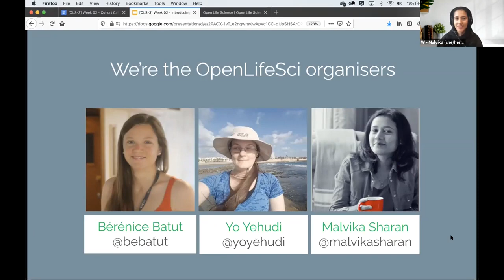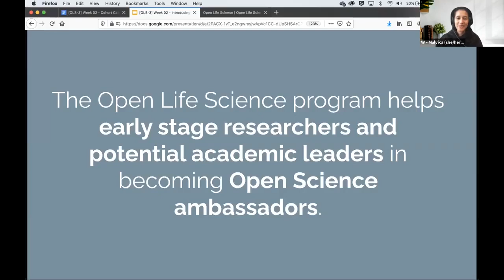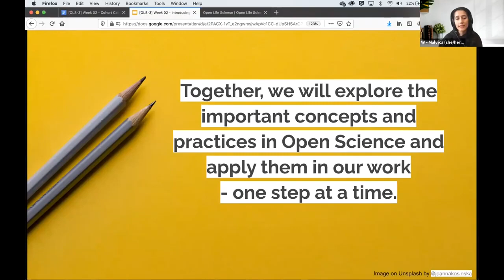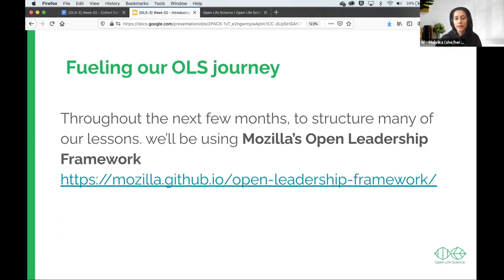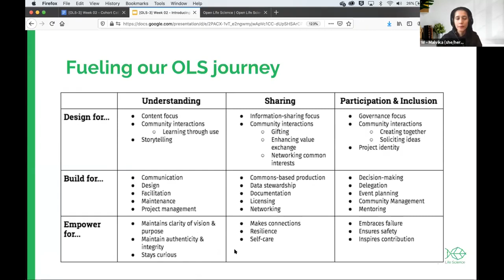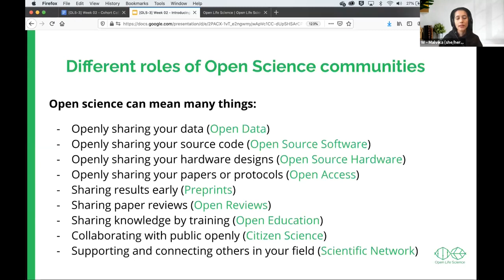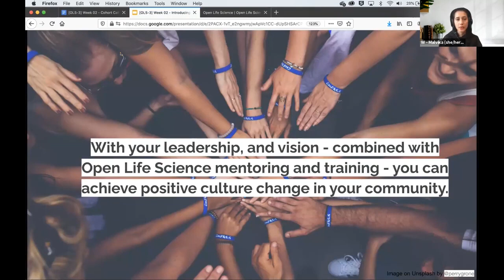[Arabic/English] Introduction to Open Life Sciences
This is an intro to Open Life Sciences program by Malvika Sharon in OLS3. The Open Life Science (OLS) program is a mentoring & training program for Open Science ambassadors.

We are actively translating the transcripts to other languages, using Crowdin you can join us at:

We encourage further translation in other languages beyond English and Arabic. We welcome all contributions to improve this project, especially first-timers. To find out how you can contribute, visit this page: